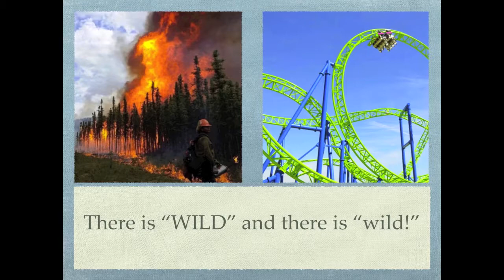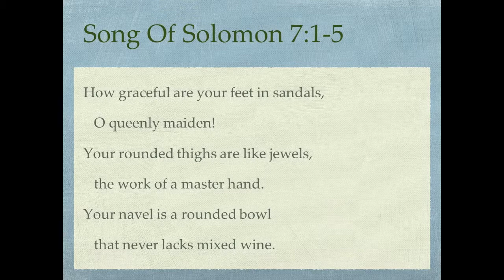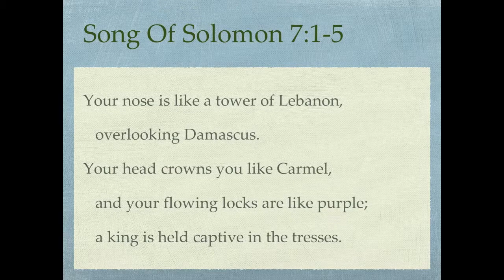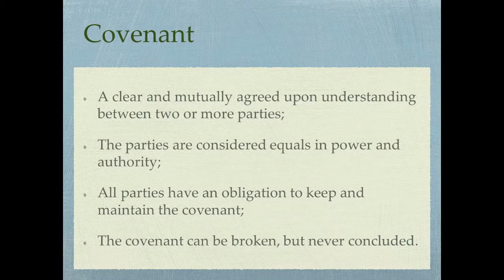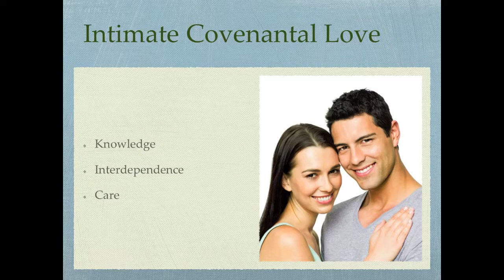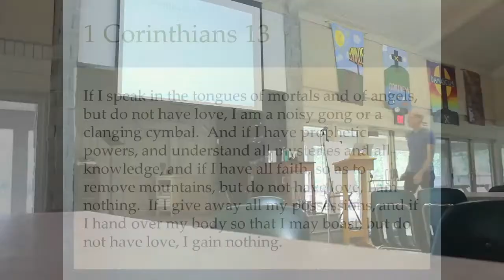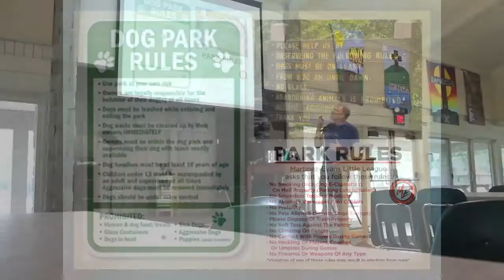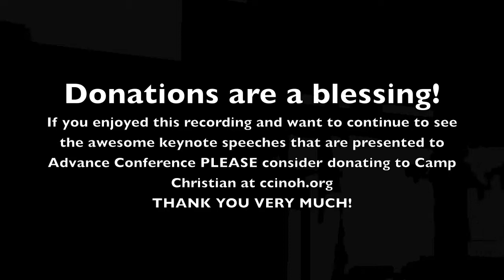Allen Harris - Thursday Advance Conference Keynote